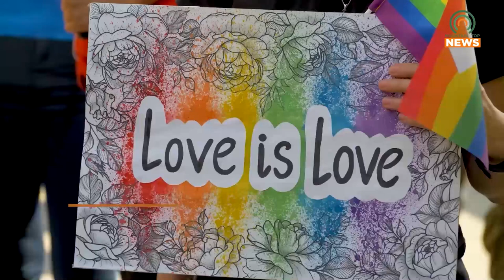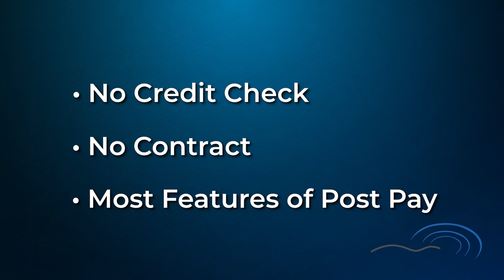Pikeville Pride Festival Returns October 12, 2024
The annual Pikeville Pride Festival will be returning on October 12, 2024.